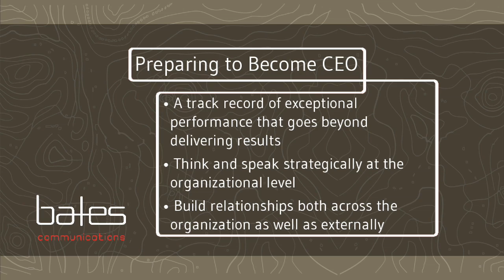Preparing to Become CEO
Sarah Woods shares some helpful tips on how to prepare to become a CEO.